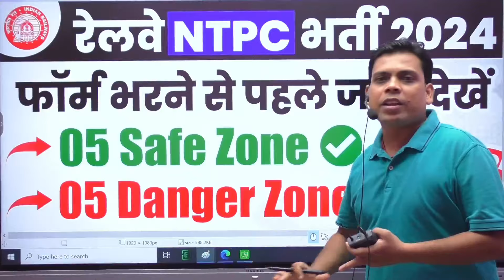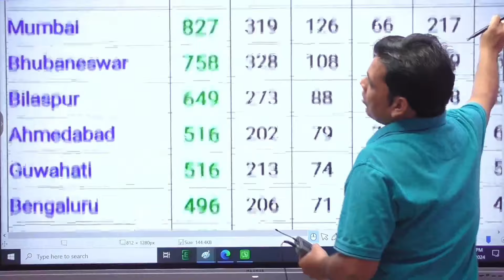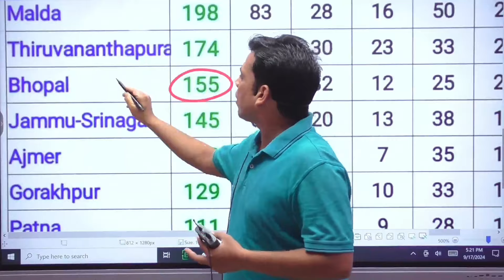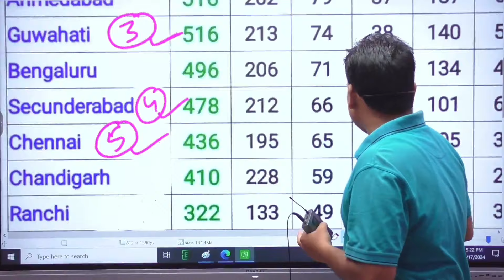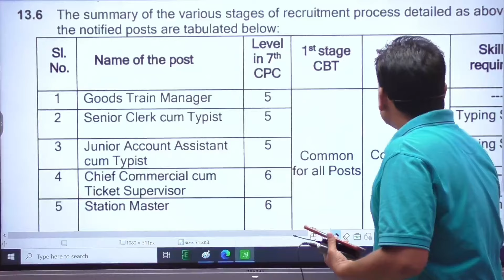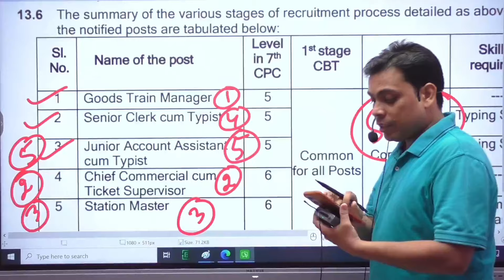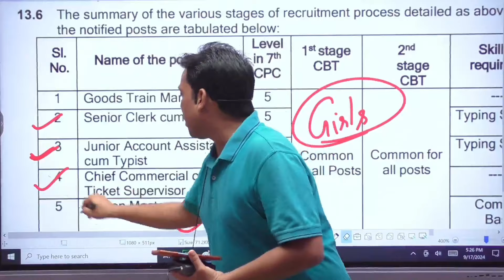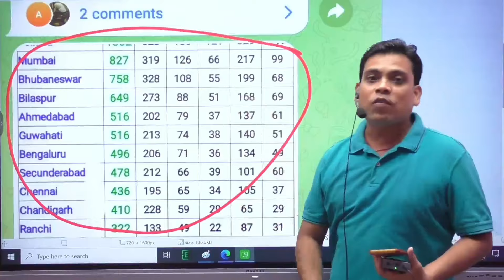RRB NTPC Vacancy 2024 || 05 Safe Zone / Danger Zone || Post Preference कैसे भरें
रेलवे NTPC Vacancy 2024 || 05 SafeZone / Danger Zone || Post Preference कैसे भरें || 21 RRB Wish Vacancy 2024 @MGManishGuru

*BEST BOOKS FOR RAILWAY NTPC EXAM 2024*